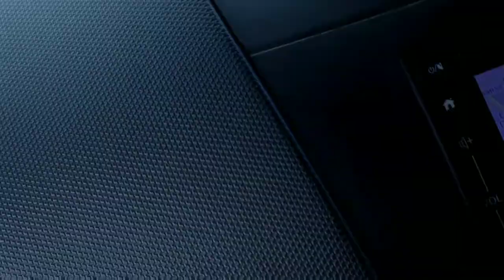EXPLORE With Us DRIVE A beautiful place